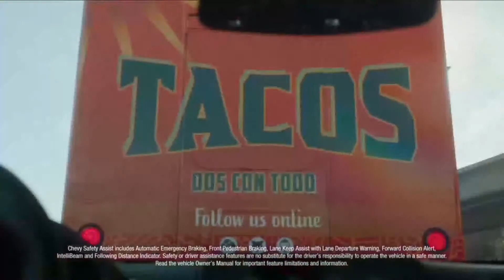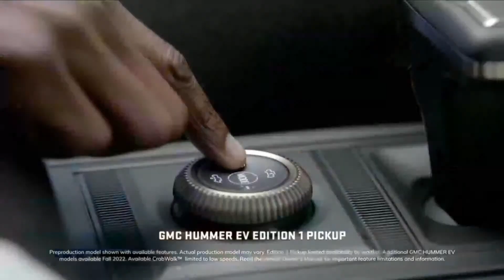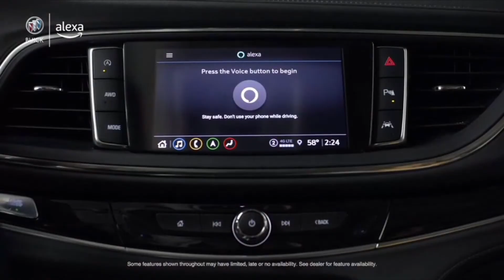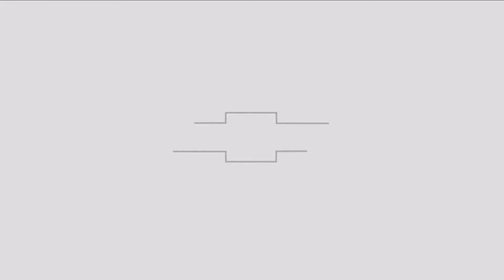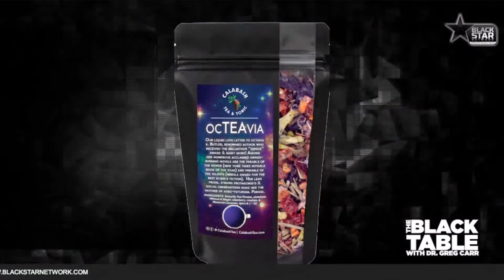TheBlackTable w/ Dr. Greg Carr: Dr. Sunyatta Amen talks celebrating Juneteenth through our food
TheBlackTable w/ Dr. Greg Carr: Dr. Sunyatta Amen talks Juneteenth celebrations, "decolonizing our tongues" and the history of the red drink | S1 E18